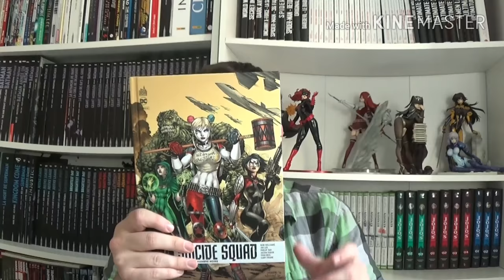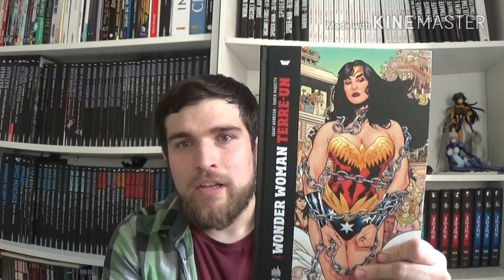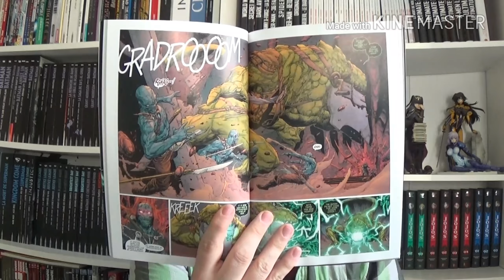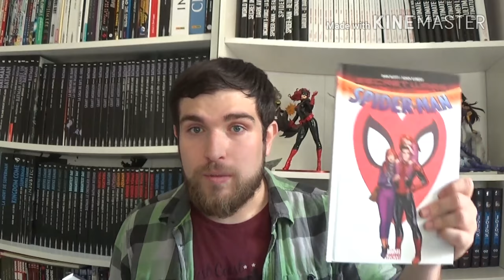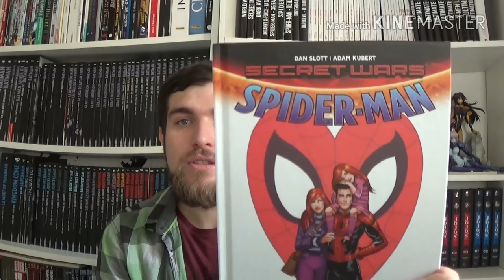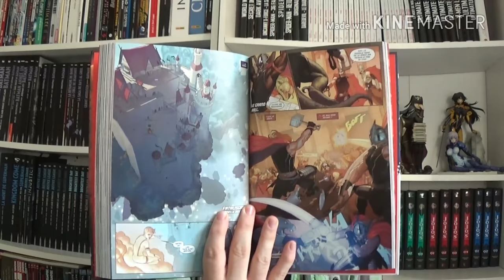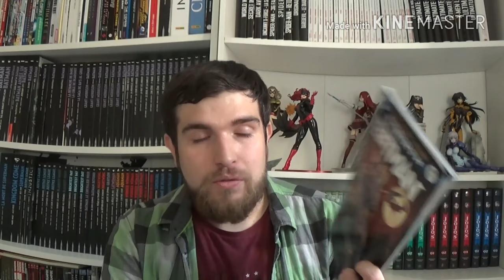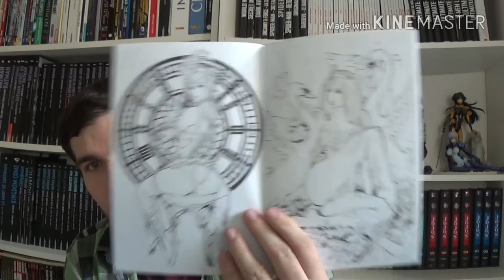Comicseater showcase #28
Au programme Wonder Woman Terre-1, Suicide Squad Rebirth, Secret Wars, Spiderman Renew your Vows, Seven to Eternity, Les Kiosques Urban Rebirth.